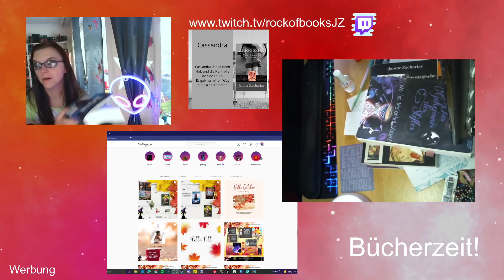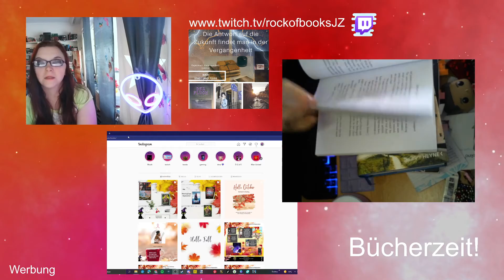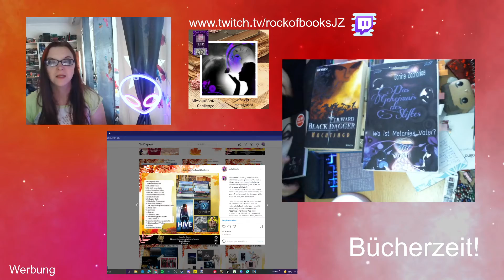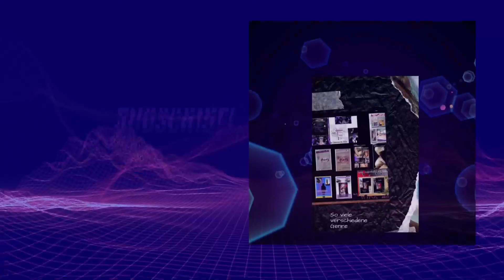Lesemonat September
Hallo!
Heute möchte ich euch meine gelesenen Bücher vom September zeigen!
Viel Spaß!

RoBLieferung kostenlose Lieferung ab 75 Euro